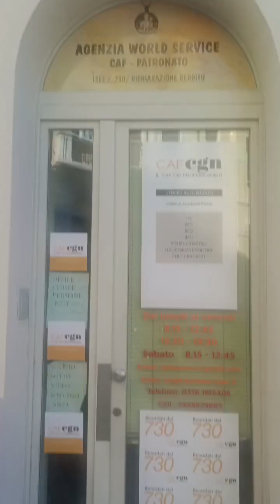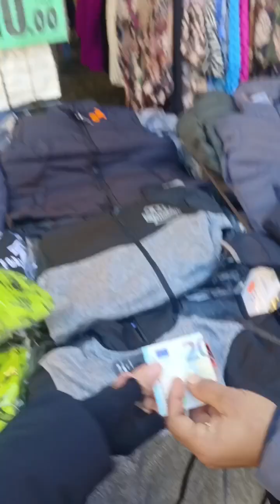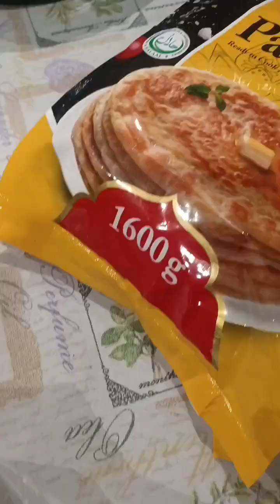ਇਟਲੀ ਚ ਦੀਵਾਲ਼ੀ ਦਾ ਮਨਾਇਆ ਤਿਓਹਾਰ